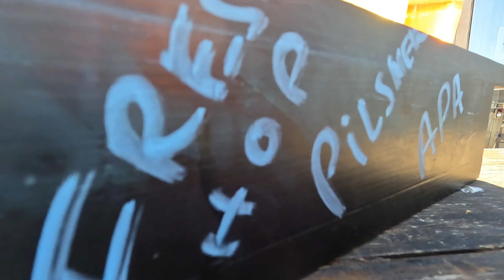vlog #62: Lyttleton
(I won't monetise those videos. Because I absolutely hate ads.)

  - Sunrise Road Trip

Recorded with GoPro HERO 10 Black, some with my iPhone 15 Pro,
Edited with Shotcut on ArchLinux